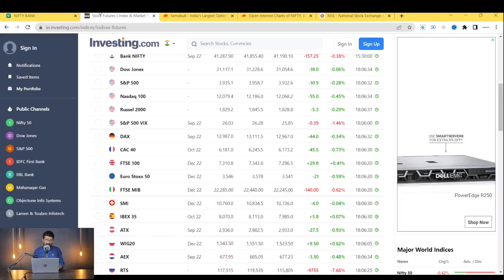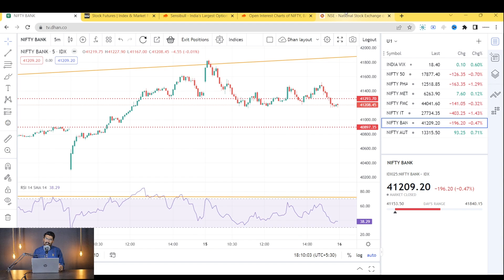Market Will Surprise You Get Ready For A Crash || Nifty Bank Nifty Prediction Analysis || 16-Sep-22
Since We Started Our Mentorship Program Our Members Have Made 23% ROI (Check Out In Our Website)

Nifty Forecast
Nifty Nifty
nifty share price
bank nifty
nifty 50
bank nifty share price
nifty tomorrow
nifty analysis
banknifty analysis
nifty prediction
banknifty
nifty tomorrow
nifty tomorrow
nifty analysis
banknifty analysis
nifty prediction
banknifty
nifty
nifty live
Wednesday market prediction
market prediction
bank nifty
Friday market
nifty 50
nifty 50 tomorrow prediction
nifty analysis
nifty Wednesday
nifty prediction
nifty tomorrow
tomorrow